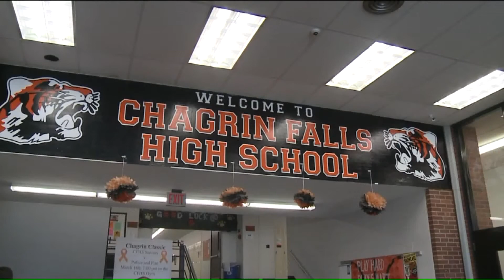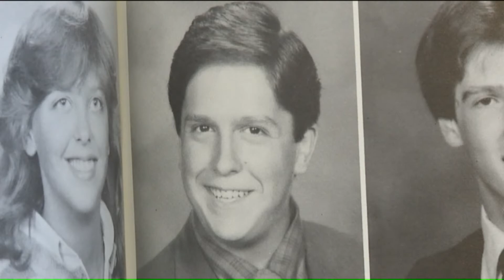Oscar-winning director in Chagrin Falls